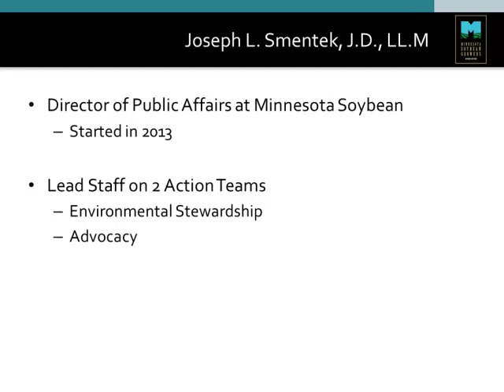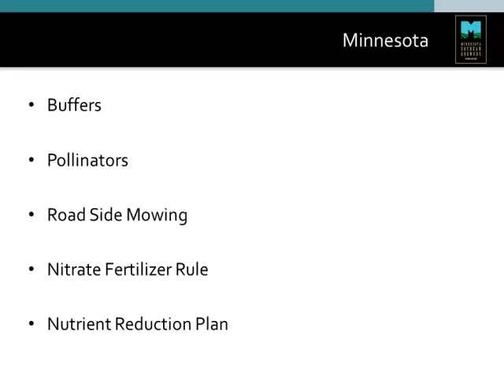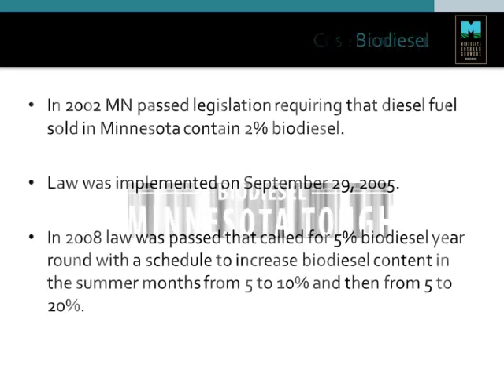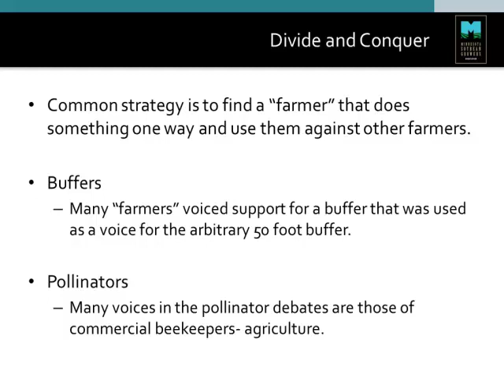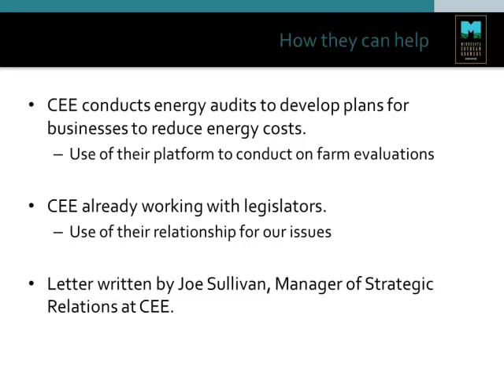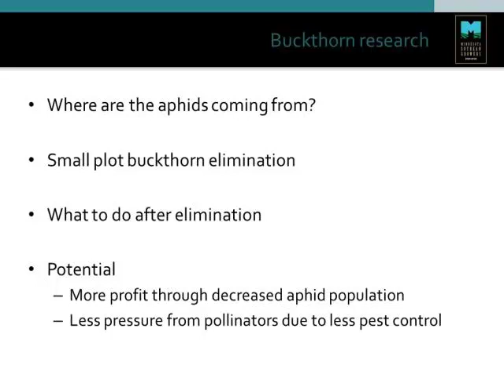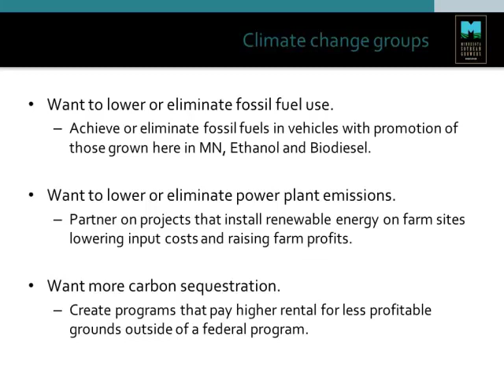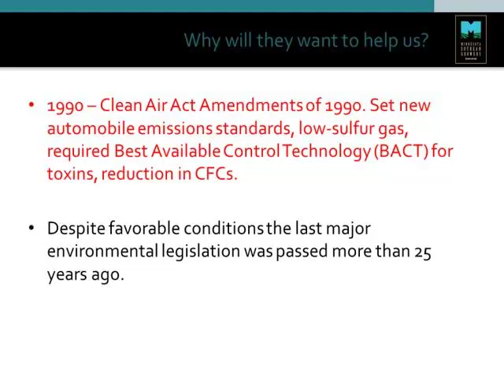Joe Smentek - Uncommon Allies - Farmers and Environmental Groups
Uncommon Allies - Farmers and Environmental Groups - Joe Smentek, Minnesota Soybean Research and Promotion Council, from the 2018 Minnesota Pork Congress, January 16 - 17, 2018, Minneapolis, MN, USA.